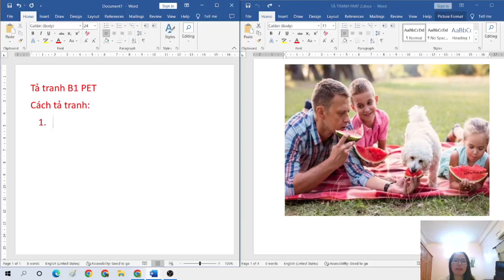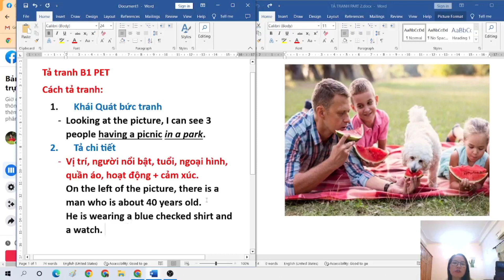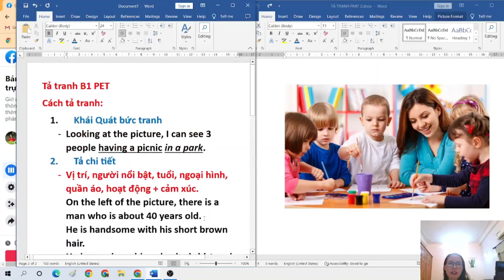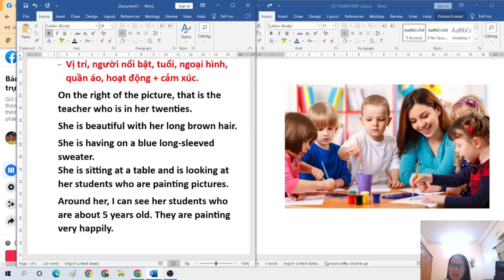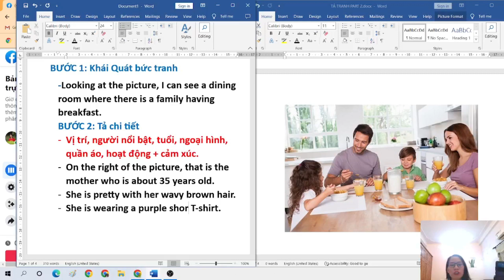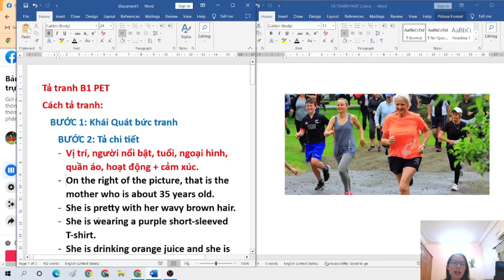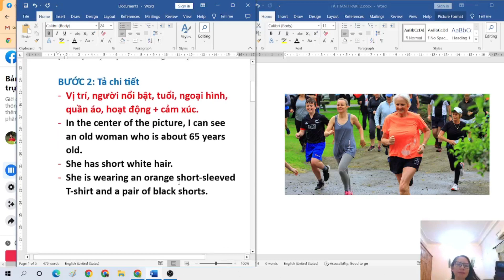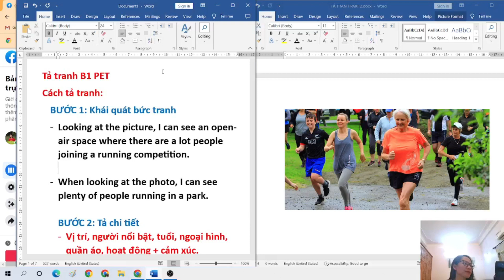B1- PET| Hướng dẫn tả tranh Part 2 chi tiết | Teatour English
Trong video này mình sẽ hướng dẫn các bạn cách tả tranh chi tiết và dễ làm.
Các bạn có thể join vào group facebook để xem cập nhật đề hàng tháng nhé.